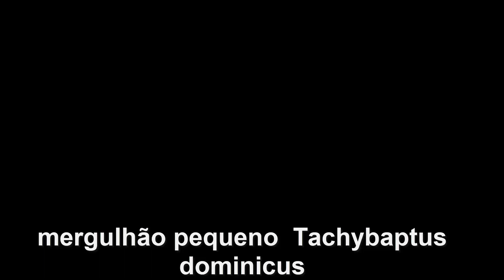Mergulhão pequeno * Tachybaptus dominicus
wildlife photography birdwatching videos, watch it you fool!

by Vanildo Muzi on Arapongas-Pr, Brazil.